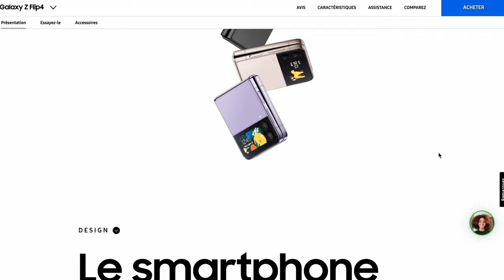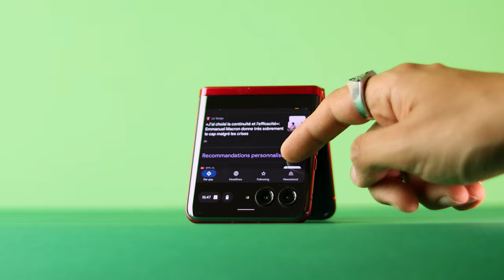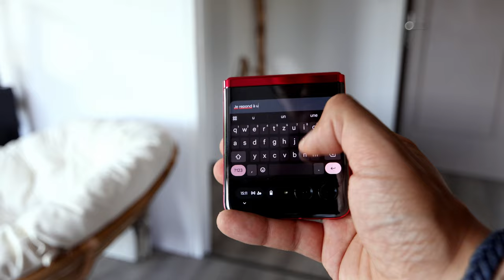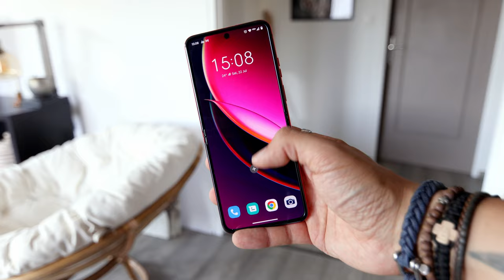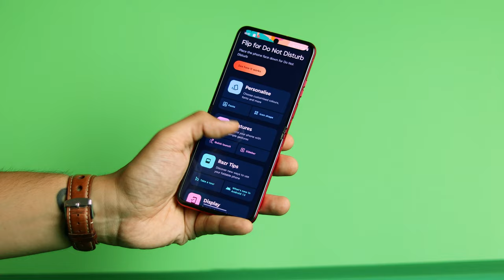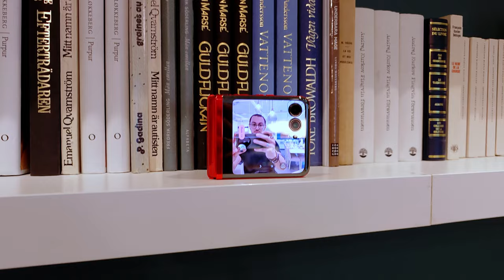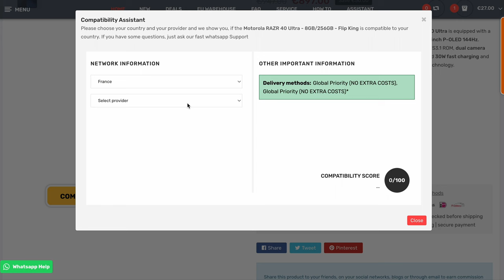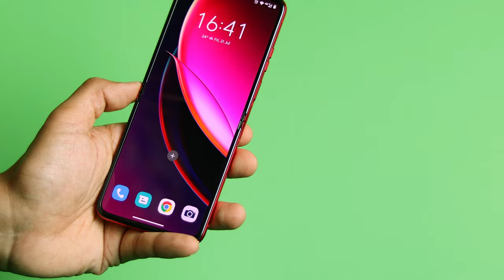Motorola RAZR 40 Ultra : Le Meilleur Flip Phone ?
Le Motorola Razr 40 Ultra est le premier smartphone à clapet que je teste et son grand écran externe m'a vraiment donné envie de sauter le pas.
Celui-ci permet d'ouvrir n'importe quelle application et évite de devoir l'ouvrir constamment.

J'ai acheté ce smartphone via une réduction sur le site de Trading Shenzhen. Ce qui me permet de vous donner mon avis sans aucune contrainte. J'ai utilisé ce smartphone sur les trois dernières semaines.

Une paire de chaussette offerte avec mon code : JEREMYD

🕰️Timecode 🕰️
00:00 Intro
00:25 Flip phone aujourd'hui
01:17 Ecran externe
03:29 Design
04:55 Ecran Interne
05:34 Puissance
06:14 Interface
06:47 Autonomie
07:20 Photo/Video
09:16 Tarif
10:11 Conclusion

Appareil Photo
Objectif 1
Objectif 2